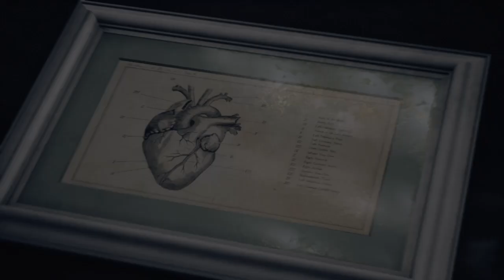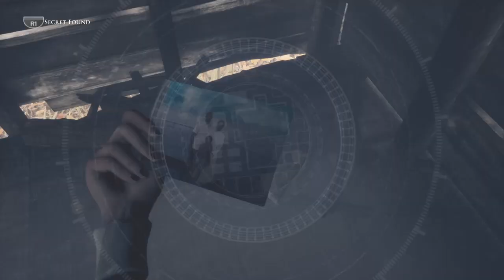The Devil in Me Gameplay Part 3 Trapped with a Killer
"The Devil in Me" gameplay:

*Dramatic Options*

1. The Devil in Me: Survival Horror Begins
2. Trapped with a Killer: The Devil in Me Gameplay
3. The Devil in Me: Will You Survive the Night?

*Thriller Options*

1. The Devil in Me: Murder, Mystery, and Mayhem
2. Uncover the Truth: The Devil in Me Walkthrough
3. The Devil in Me: A Descent into Madness

*Horror-Focused Options*

1. The Devil in Me: Jump Scares and Terror
2. Surviving the Nightmare: The Devil in Me Gameplay
3. The Devil in Me: Face Your Fears

*Challenge/Playthrough Options*

1. The Devil in Me: 100% Completion Challenge
2. The Devil in Me: No Commentary Playthrough
3. The Devil in Me: Hardcore Mode - Can I Beat It?

*Add flair with emojis*

1. 😱 The Devil in Me: Experience Fear! 💀
2. 🔪 The Devil in Me: Murder, Mystery, and Terror! 🕵️‍♂️

To optimize for search, include relevant keywords: The Devil in Me, Gameplay, Survival Horror, Murder Mystery, Walkthrough.

- Supermassive Games
- Survival Horror
- Murder Mystery
- Interactive Drama
- PlayStation
- Xbox
- PC